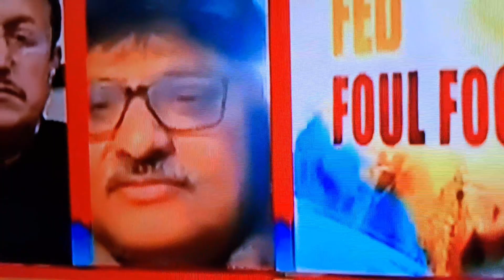Arnab Goswami scolds Prof Sangit Kumar Ragi over his derogatory comments on Muslim freedom fighters